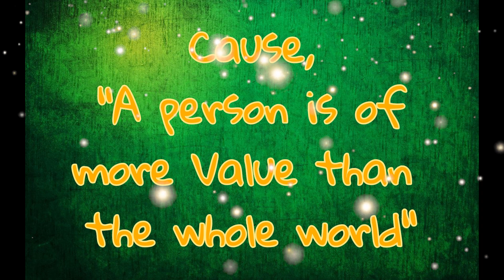The story of unity....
Content creating - Mrs. Anjalee Ekanayake
Editing - Dinithi De Silva
Special Thanks - Rev. Sr. Sithumini Fernando
                              Mrs. Anne Niluka
Background voice - Nethmi Fernando